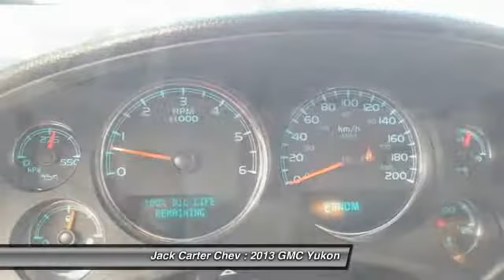2013 GMC Yukon Calgary Alberta 85648F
2013 GMC Yukon Denali

Jack Carter Chev
11555 29 Street Southeast
Calgary Alberta T2Z 0N4

Looking for the right car? Today could be your lucky day. With 64880 miles, this White, 2013 GMC Yukon equipped with Automatic transmission could be yours. Request more information and set up a test drive right away.